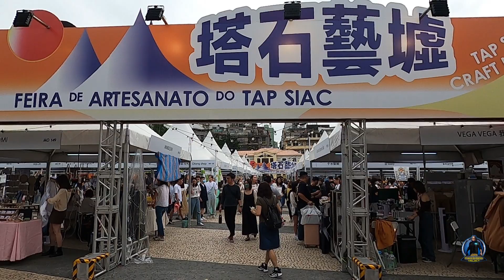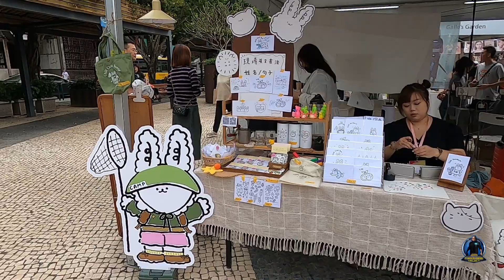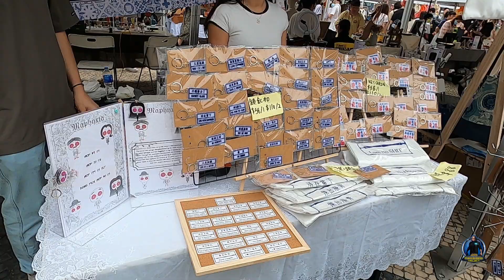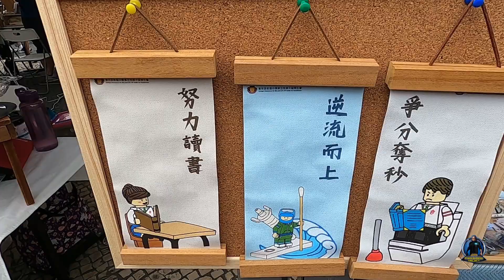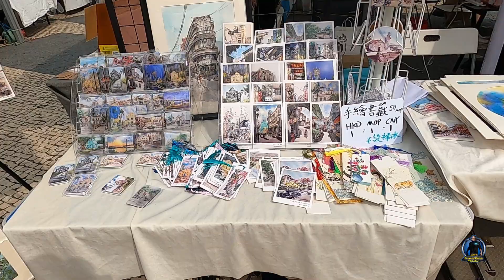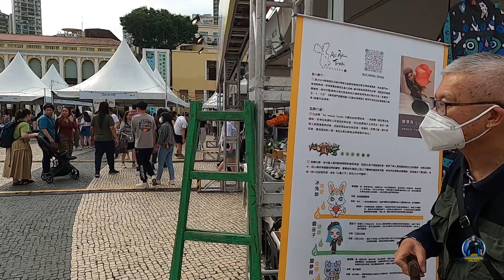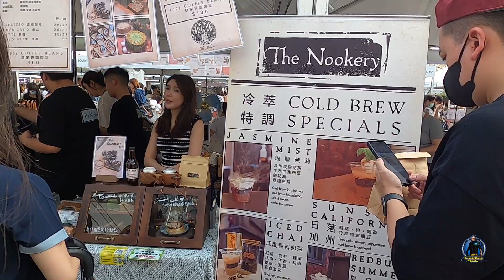Macau Craft Market PlaceTapSiac ..April 30, 2023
Motorcycle: SYM 150cc New Fighter
Helmet: Jiekai Modular Helmet
Samsung Note 10
Insta360 OneR
Editing Machine: PC H87-PRO...ASUS
Editing Software : Wondershare9